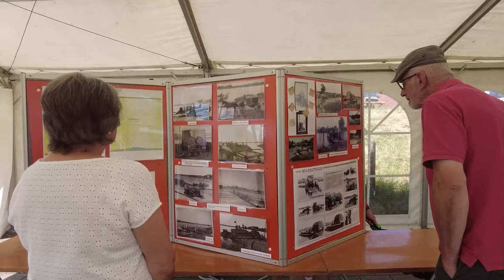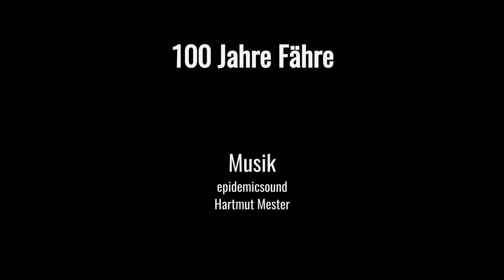🔴100 Jahre Fähre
Der vom Fährverein Brobergen eingesetzte Prahm hat runden Geburtstag. Grund genug für eine kleine Feier an der Oste.